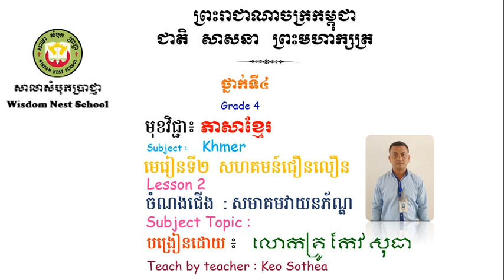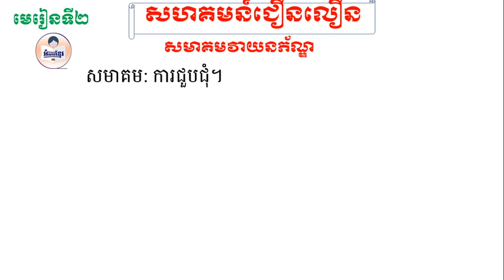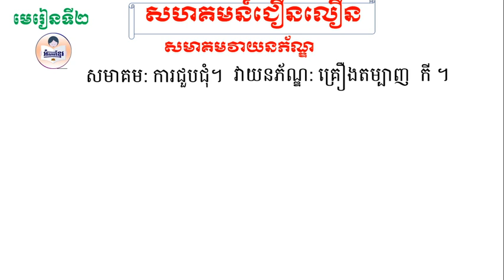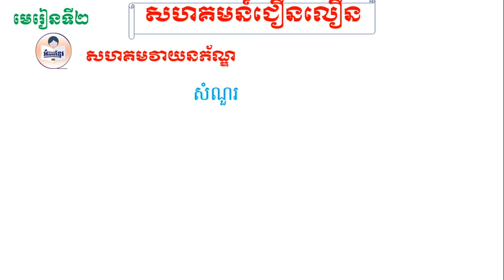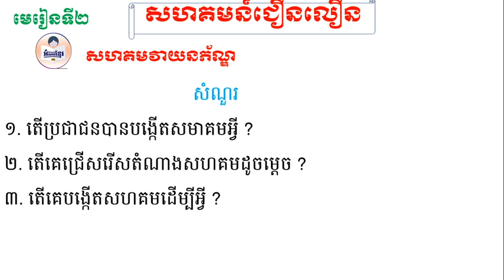WNS-Khmer G4 សហគមវាយនភ័ណ្ឌ2020 12 10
អំណាន មេរៀនទី២ សហគមជឿនលឿន